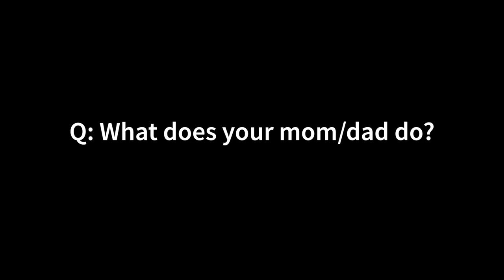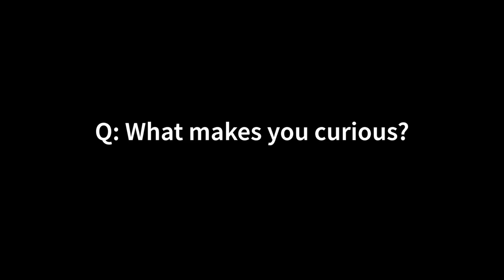Kids on Campus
For TakeYourKidsToWorkDay, we invited a handful of little people to campus and asked them to do what their parents do in the name of university communications throughout the year: answer lots and lots of questions in front of a camera. They were quick to find the whiteboards and wheely chairs.

Special thanks to Hattie, Zella, Marcus, Hugo, Cyrus, Oscar and Indigo, and to their parents: Marshall Burke and Polly Fordyce, Jennifer Dionne, Sarah Heilshorn and A-lan Holt.